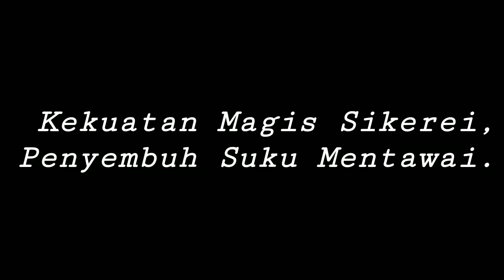SIKEREI, Orang Yang Dipercayai Memiliki Kekuatan Spritual Oleh Suku Mentawai, INDONESIA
Disuku mentawai dikenal dengan cara meramu obat yang baik, Ini adalah salah satu tanggung jawab seorang sikerai. Kali ini saya membahas tentang SIKEREI, Orang Yang Dipercayai Memiliki Kekuatan Spritual Oleh Suku Mentawai, INDONESIA

Ini menunjukan hubungan manusia dengan  nenek moyang mereka, serta alam yang memiliki hubungan keseimbangan. Dalam proses pengobatan sikerei terlebih dahulu menyiapkan bahan dan alat tentunya semua dari dedaunan serta peralatan sikerei lalu, selanjutnya akan dimulai tradisi pengobatan dengan nyanyian komunikasi kepada roh leluhur suku mentawai. Tak lupa  juga babi dan ayam akan disembeli buat hidangan serta makan bersama-sama.